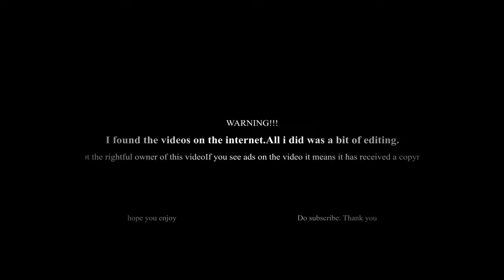The biggest and mixed compilation of Jerusalema Challenge/ Master KG ft Nomcebo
VLAD Bitanu:"The biggest and mixed compilation of Jerusalema Challenge"Online Video Clip.You tube.YouTube. August 11 2020.Web.October 26 2020.

Masaka Kids Africana vlog.
Music in this video
Song
Jerusalema (feat. Nomcebo Zikode)
Artist
Master KG
Album
WMG (on behalf of Elektra France); ASCAP, UMPG Publishing, LatinAutorPerf, UNIAO BRASILEIRA DE EDITORAS DE MUSICA - UBEM, LatinAutor - UMPG, LatinAutor - SonyATV, Songtrust, and 4 Music Rights Societies